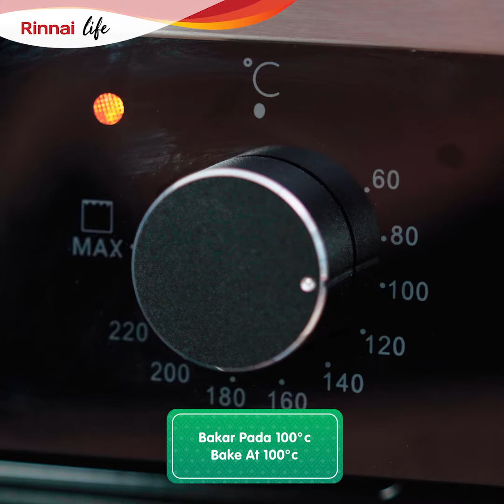Rinnai Recipe - Daging Serunding